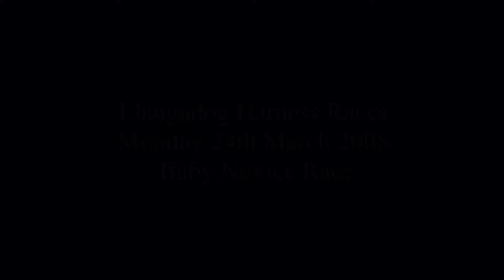Llangadog Harness Races 2008 Baby Novice Race